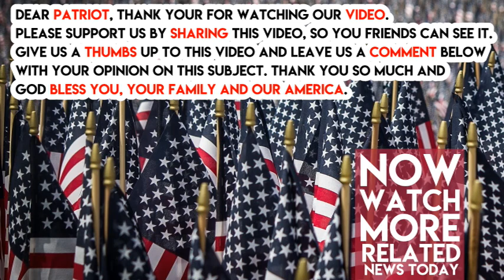Lib Rapper Eminem Just Said He Wants To Kidnap ‘Dumb Little Blonde Girl’ Ivanka Trump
Liberal rapper Eminem, who has made a career out of writing songs full of misogynistic content, somehow has the gall to criticize President Donald Trump. He began his anti-Trump campaign last year, and just continued it with a brand new anti-Trump album called Revival.

In one politically-focused track called “Like Home” he said that our president is a white supremacist and called his followers a cult. Spat out Eminem about Trump, “Someone get this Aryan a sheet/ Time to bury him, so tell him to prepare to get impeached/ Everybody on your feet/ This is where terrorism and heroism meets, square up in the streets.”

He went on, “This chump barely even sleeps/ All he does is watch Fox News like a parrot and repeats/ While he looks like a canary with a beak/ Why you think banned transgenders from the military with a tweet?/ He’s tryin’ to divide us/ This shit’s like a cult, but like Johnny, he’ll only unite us.”

Eminem wasn’t content just to disparage the president, so he then attacked Ivanka in another song called “Framed” and talked about how he wants to kidnap her. “Sang” Eminem, “Donald Duck’s on as the Tonka Truck in the yard/ But dog how the fuck is Ivanka Trump in the trunk of my car/ Gotta get to the bottom of it to try to solve it/ Must go above and beyond, ’cause it’s incumbent upon/ Me, ’cause I feel somewhat responsible for the dumb little blonde girl/ That motherfuckin’ baton twirler that got dumped in the pond.”

Thankfully, Eminem;s hateful anti-Trump album is getting savaged with some of the word reviews of the rapper’s career. Said an Uproxx critic about the new album, “The main problem with Revival is Eminem. Sure, there is technical rapping prowess, but after 20 years, the content has grown stale. A 45-year-old man lamenting over the failed, toxic relationship from his 20s doesn’t feel enlightening, it feels pitiful and exhaustive.” Are you glad this creepy, dumb album is a failure?